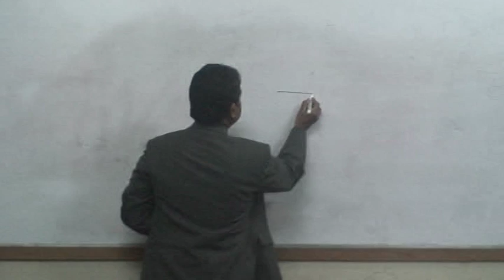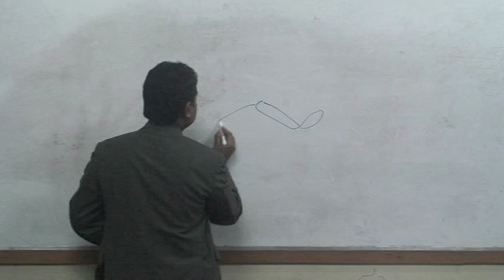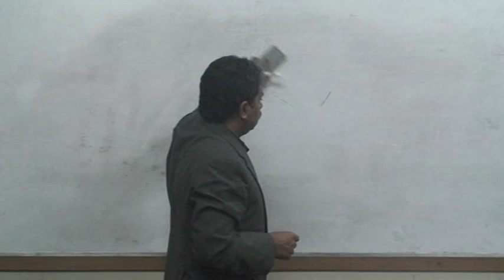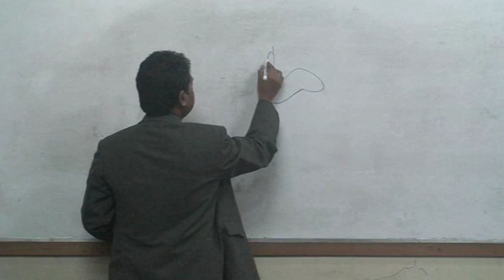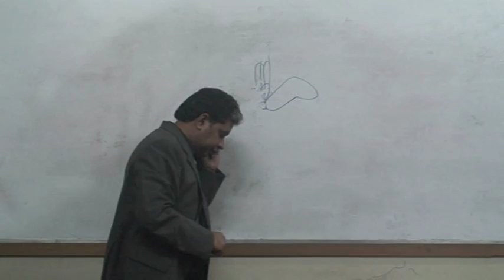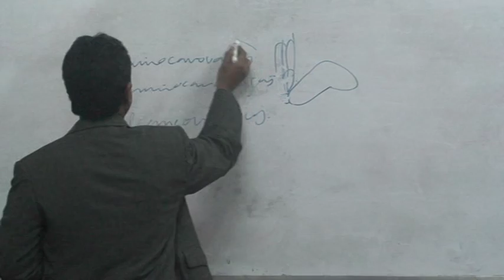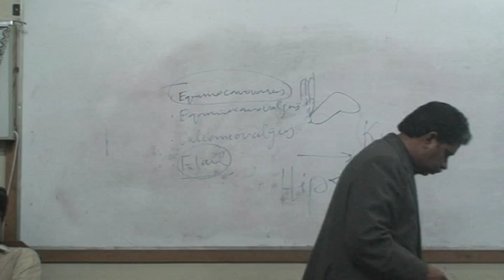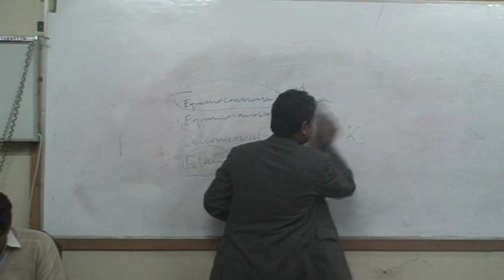POLIO/Post polio deformity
full overview of polio, post polio deformities and its management  (part 1)